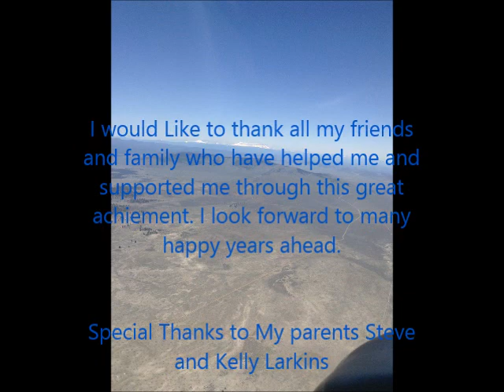C-172S Solo Cross Country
flying on my solo cross country from KBDN to Christmas Valley. Beautiful day to fly with no clouds in the skies.